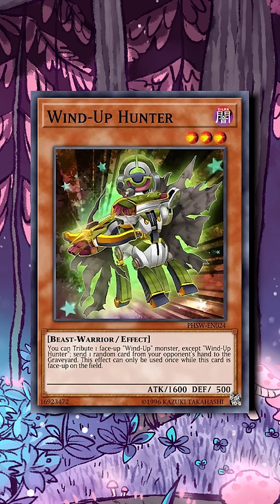WHERE IS THE NEW YU-GI-OH BANLIST?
Solution: if your deck's bad enough, it CAN'T get hit.